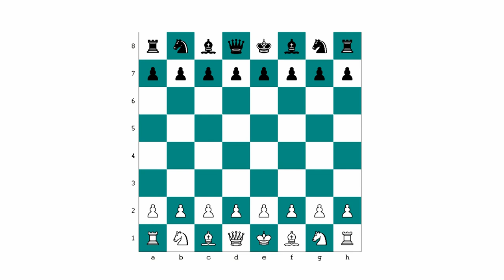Règles du jeu d'échecs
Règle du jeu d'échecs
marche des pièces, coups spéciaux, but du jeu

Liens connexes

Mon conte de fées échiquéen "Le tournoi d'échecs" sur TheBookEdition